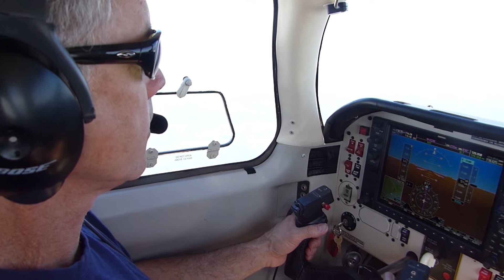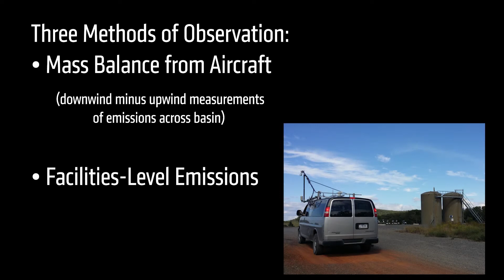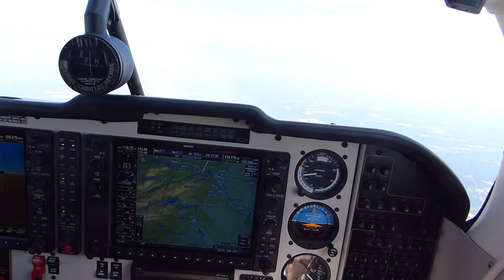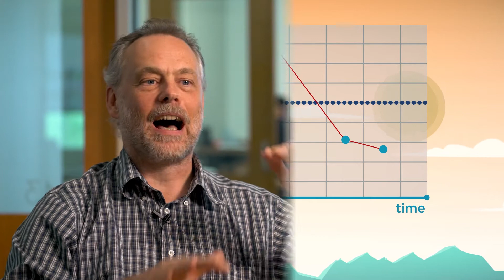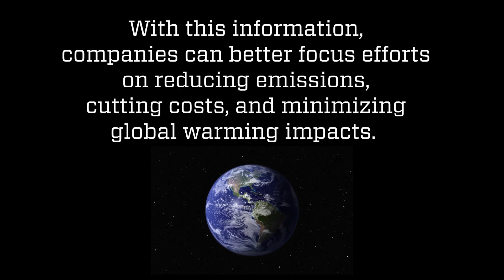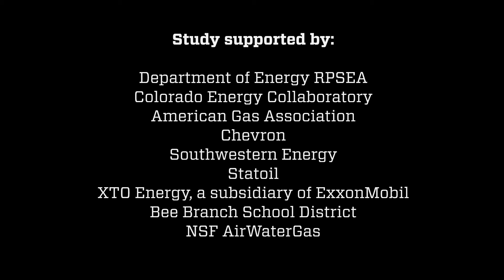Basin Methane Reconciliation Study by Colorado State University and partners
CSU_Research: Colorado State University researchers, along with academic and industry partners, conducted a first-of-its-kind Basin Methane Reconciliation Study. The project was designed to understand, and potentially reconcile, the persistent gap between top-down and bottom-up methane emissions estimates.